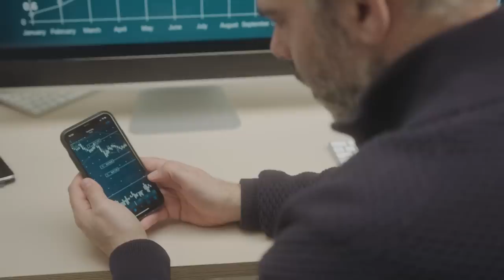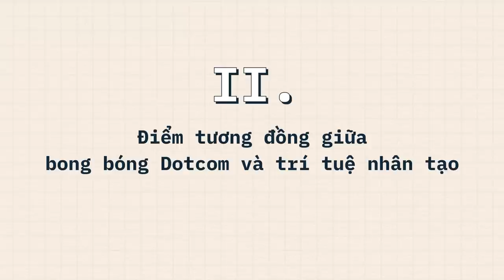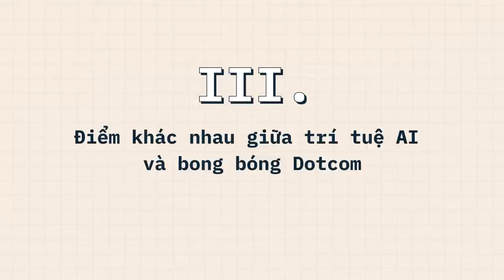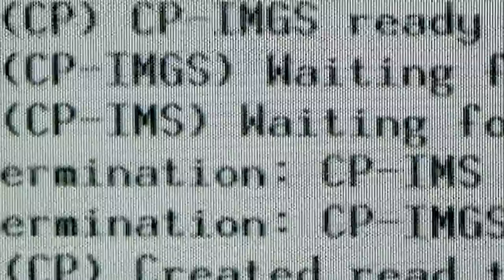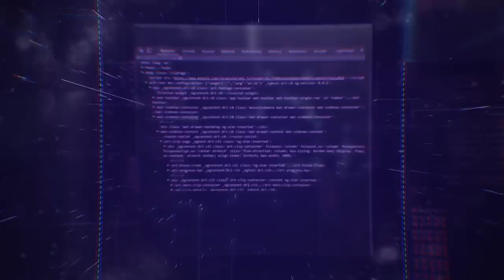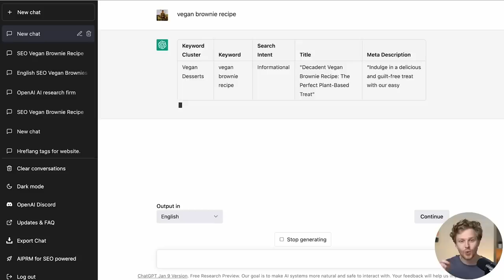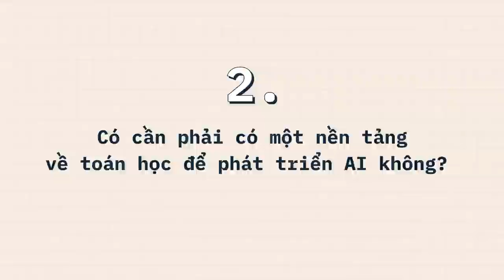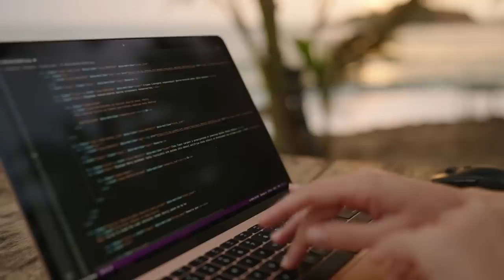Sống sót sau CUỘC CÁCH MẠNG AI: Bài học từ BONG BÓNG DOTCOM | Nhật Tấn | CÔNG NGHỆ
Sống sót sau CUỘC CÁCH MẠNG AI: Bài học từ BONG BÓNG DOTCOM | Nhật Tấn | SPIDERUM

Như các bạn đã thấy gần đây, Chat GPT nói riêng và AI nói chung là một trong những chủ đề được nhắc đến khá xôn xao ở mọi nơi, từ mạng xã hội cho đến truyền thông chính thống

 Nhưng tình trạng hiện tại của AI có giống với bong bóng Dotcom, liệu nó có gây nhiều tổn thất đáng kể cho các nhà đầu tư cũng như các công ty hay không?
Ghé Nhà sách Spiderum trên SHOPEE ngay thôi các bạn ơi:
Nội dung:
00:00 - Start
00:45 - TVC
01:08 - Giới thiệu về bong bóng Dotcom
02:22 - Điểm tương đồng giữa bong bóng Dotcom và trí tuệ AI
04:36 - Điểm khác nhau giữa trí tuệ AI và bong bóng Dotcom
07:45 - Hành trang cần thiết để phát triển bản thân trong thời đại AI
12:32 - Câu hỏi thường gặp về việc phát triển AI
Bài viết: Sống sót sau cuộc cách mạng AI: Bài học từ bong bóng Dotcom
Được viết bởi: Nhật Tấn
Giọng đọc: Samurice
Editor: Wibu